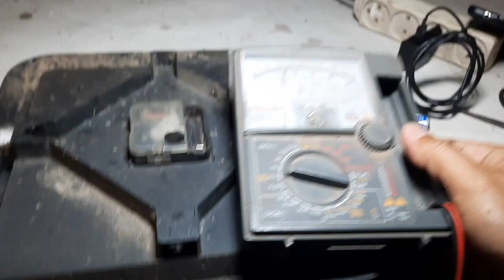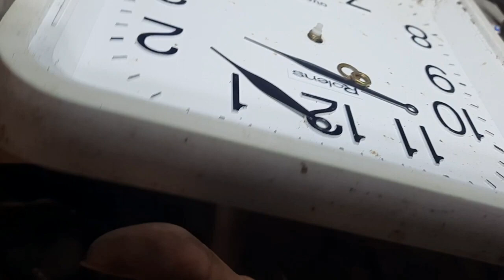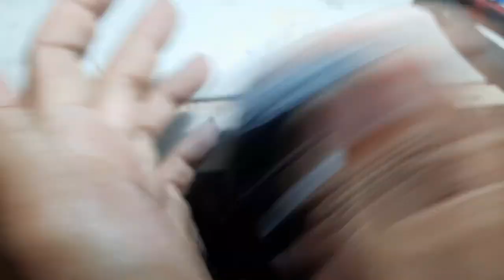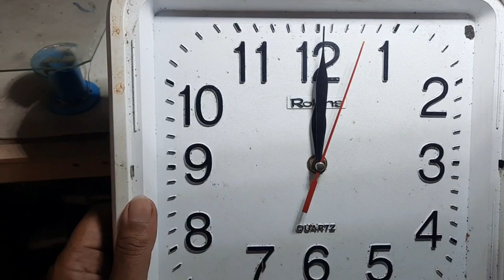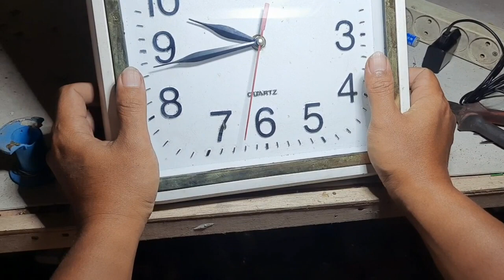memperbaiki jam dinding